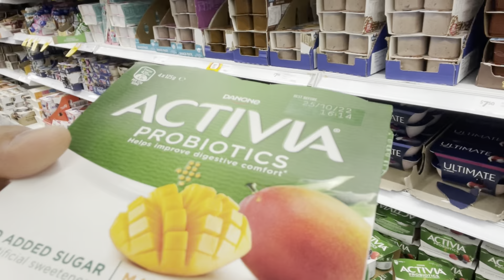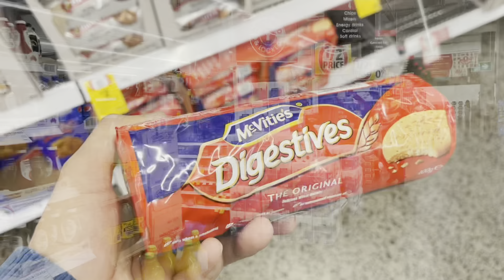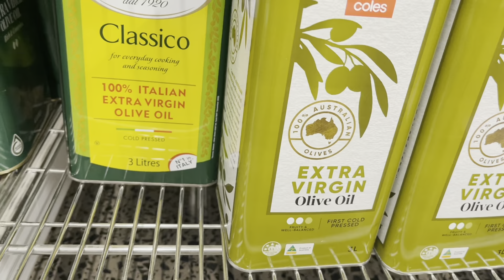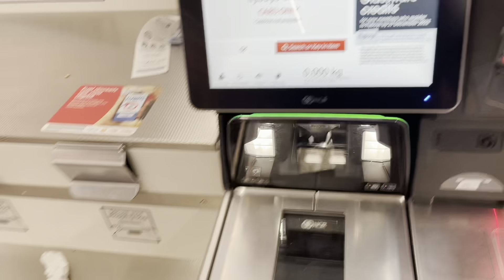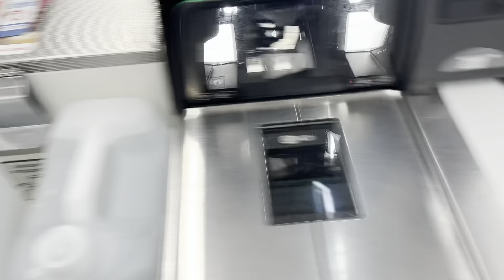WEEKLY GROCERY EXPENSES IN AUSTRALIA | MEHNGA HO GYA SAB😱punjabivlogs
Ajj da vlog grocery shopping te
Poora describe kita kine expenses Per week in Australia for groceries ❤️
Poori end tak video dekheo

COMMENT KARKE DASO VLOG KIDA DA LAGA❤️😍